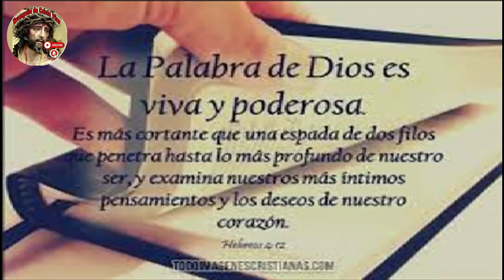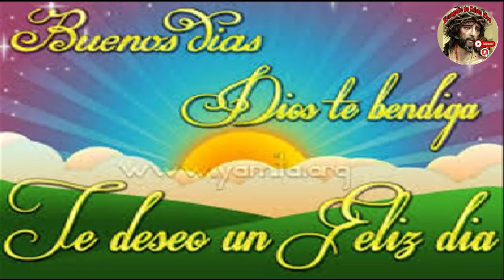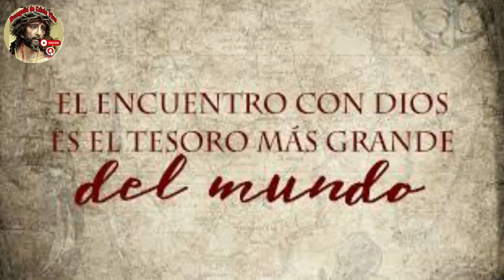Evangelio De hoy Domingo 12º Del Tiempo Ordinario, 23 De Junio Del #2024 Rev.